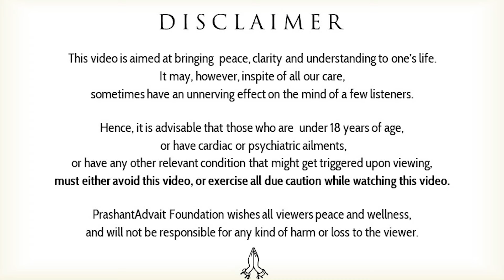Divine axiom for women || Acharya Prashant, with DU (2022)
Video Information:  with DU, 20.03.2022, Greater Noida, India

Context:
~ What is aloneness?
~ What is loneliness?
~ How to be happy without depending on others?
~ How to understand the fear and how to get rid of it?
~ How to face challenges in life?